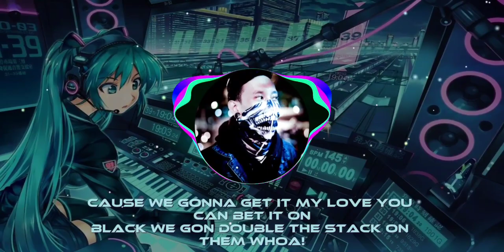『 NIGHTCORE 』BLACKPINK - AS IF IT'S YOUR LAST + LYRICS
★ 『 NIGHTCORE 』BLACKPINK - AS IF IT'S YOUR LAST   ★

"마지막처럼 (As If It's Your Last}" Original by : BlackPink
Published by : YG Entertaiment